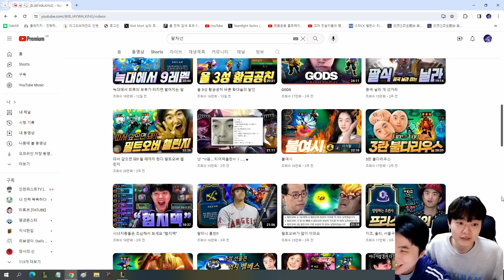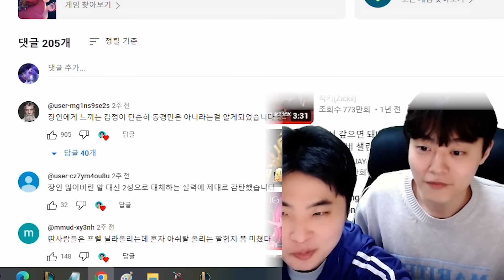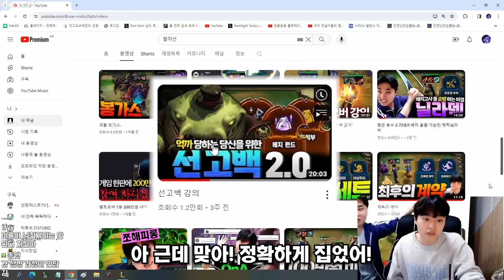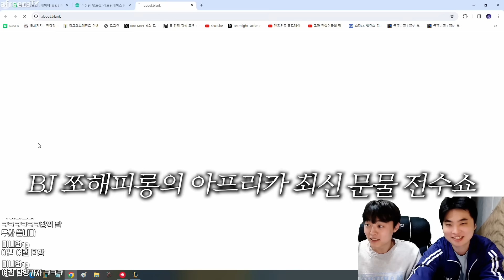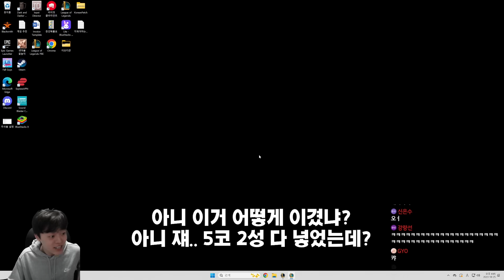찌걱!! 찌걱!! 찌걱!! (feat.쪼해피롱)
📢 OUTTRO BGM

롤토체스 시즌9 롤체 1티어 개사기 빌드업 리롤덱 벨류덱 운영덱 1코 2코 3코 4코 5코 3성
죽검 거학 가엔 밤의 끝자락 피바 총검 쇼진 스테락 인피 고연포 거결 루난 구인수 스태틱 내셔 라위 가갑 가고일 크라운가드 썬파 태불망 밤의 수확자 용발 이온충격기 이온 적응형 투구 수맹 저녁갑주 수은 데캡 대천사 모렐로 보건 블루 구원 정손 워모그 도장 뒤집개 포오네 군단의 방패 밴시의 장막 힘의 성배 잉걸불 문장 강철의 솔라리 팬던트 걸작 업그레이드 쓸데없이 큰 보석 지식의 두루마리 침묵의 장막 다르킨의 검 순교자의 미덕 지크의 전령 서풍 즈롯 차원문 흑요석 양날 도끼 란두인의 예언 거물의 갑옷 대장장이의 장갑 마나자네 무한한 삼위일체 선체분쇄자 속임수 거울 영원한 겨울 정령의 형상 저격수의 집중 존야의 역설 죽음불꽃 손아귀 죽음의 저항 황금 징수의 총 황금술사의 지팡이 거인의 맹세 고속 광자포 공정의 주먹 구인수의 심판 남작의 선물 눈부신 건틀릿 라바돈의 초월한 죽음모자 루난의 폭풍 마법공학 생명검 면죄 반짝이는 수은 별의 균형 빛나는 죽음의 검 새벽의 서광 수호상 돌갑옷 스태틱의 호의 스테락의 초강력 보호막 악마 학살자 야밤의 사신 엔젤로노미콘 영겁의 속삭임 왕가의 방패 용의 의지 우르프 천사의 지팡이 워모그의 자부심 의지파괴자 장난꾸러기 장갑 장미가시 조끼 집단 충격기 천공의 대검 철갑의 서약 축복받은 피바라기 태양빛 망토 푸른 축복 해신 작쇼 히라나의 창 로봇 팔 마법공학 외골격 맹독성 생물체 불안정한 화공 탱크  시머 주사기 적응형 이식물

빌지워터 그레이브즈 일라오이 트위스티드 페이트 노틸러스 미스포츈 갱플랭크 이쉬탈 밀리오 키아나 니코 토벌자 진 애쉬 다리우스 닐라 자야 해적왕 다르킨 아트록스 데마시아 뽀삐 케일 갈리오 소나 자르반 4세 프렐요드 애쉬  세주아니 아이오니아 이렐리아 진 세트 카르마 쉔 아리 녹서스 사미라 카시오페아 스웨인 다리우스 카타리나 사이온 필트오버 오리아나 바이 에코 제이스 하이머딩거 슈리마 레넥톤 카시오페아 탈리야 나서스 아지르 크산테 타곤 소라카 타릭 아펠리오스 공허 말자하 초가스 카사딘 렉사이 벨코즈 카이사 벨베스 방랑자 라이즈 자운 워윅 징크스 에코
사수 기원자 전쟁기계 요새 난동꾼 도전자 여제 연쇄마법사 불한당 학살자 마법사 전략가 발명의 대가 바론 전령 알 포탑

전설 오른 탐켄치 베이가 드레이븐 펭구 우르프 아우렐리온 솔 마스터 이 이즈리얼 리신 블라디미르 트위스티드 페이트 바드 케이틀린

차원문 공허 불안정한 균열 연보랏빛 바다 균열 그림자 군도 쓰레쉬의 성소 요릭의 묘지 녹서스 녹스크라야 불멸의 요새 데마시아 라이트실드 가문 페트리사이트 숲 밴들 시티 바위게 웅덩이 유미의 놀이터 밴들 카페테리아 보들 요들 슈리마 군주의 궁전 흐르는 모래 슈리마 시장 아이오니아 꿈꾸는 연못 신의 버드나무 숲  플래시디엄 도서관 자운 지하동굴 글라스크 산업 천공의 금고 타곤 산꼭대기 타곤의 정산 마루스 오메그넘 프렐요드 불꽃 대장간 오른의 대장간 발라 분지 필트오버 제이스의 작업실 대학교 스틸워터 교도소 빌지워터 핀의 시장 학살의 부두 쥐구멍 구역 이쉬탈 바다뱀 강 이샤오칸 대도시

죽음불꽃 손아귀 대장장이의 장갑 속임수 거울 선체파괴자 저격수의 집중

영웅 증강 전장의 돌풍 균열 이동 우두머리 악의 불길 굶주린 사냥꾼

플레증강 프리즘 고대의 기록 보관소 이중 공중 보급 생일 선물 잔혹한 계약 저주받은 왕관 골드 티켓 품격있는 쇼핑 간이 대장간 행운의 장갑 레벨 업!  찬란한 유물 진보의 행진 황금 알 빠른 판단 다른 태생 문제가 두 배 숲의 부적 이상한 금요일 사이버네틱 신체 입문용 키트 사이버네틱 흡혈 전략가의 도구 사회적 거리두기 최후의 보루 하늘의 선물 주사위 던지기 모루가 물렁해질 노릇 헤지 펀드 보석 연꽃 찬보꽃 파묻힌 보물 천군만마 대형 대장간 능수능란한 솜씨 살인술사 지식 다운로드 판도라의 상자 균형 예산 수혈 전리품 돈 돈 돈! 강화 전투 준비 꼬꼬마 거인 빨리 빨리! 자그마한 힘 최후의  초월 우르프의 꾸러미 협력 새로고침의 날 아이템 꾸러미 거대한 꾸러미 정당한 보상 훈련 보상 배워야 산다 방랑하는 조련사 건강 관리 빛의 속도 난공불락 풀려난 아르카나 압도적인 힘 흥청망청 수호자의 선택 간이 대장간 전리품 커다란 친구 고전압 수완가 최후의 저항 대사 촉진제 재활용 쓰레기통 조준경 부착 삼총사 교환의 장 실버 티켓 변덕스러운 대장간 단결 엄청나게 이로운 효과! 별들의 탄생 엉터리 발명품 도서 대출증 사회적 거리두기 인내력 훈련 조기 교육 불굴의 의지 반짝이는 것들 도둑질 마력 집중 현란한 손놀림 한 수 위 마나 불태우기 이상주의 회복의 구 위대한 결의 망자의 선물 순교자 먼 친구 전염 적을 알라 중형 대장간 훌륭한 솜씨 불사 오늘은 아니야 가벼운 몸 합리적 소비 페트리사이트 사슬 투자 수익률 단골 고객 혹한의 바람 돈 돈! 악령 외피 초월 협력 큰 꾸러미 작별 선물 슈리마의 유산 결투하는 사수 검의 수호자 활의 수호자 마법 지팡이 호위 임무 셋부터 남남 건강 또 건강 스텔라콘의 축복 전술적 우위 과충전 마나샘 끈질긴 연구 빛나는 발명가들 학살자의 결의 흡혈의 검 사랑의 기도 제압 사격 완벽한 반복 굳건한 돌진 불안정한 요들 배송 감시자 혼령 아드레날린 분출 여명의 광채 안정적인 진화 전투 마법사 거대한 힘 완전한 지배 화학공학 강화 수호자의 호의 휴대용 대장간 부익부 자리 비움 일관성 후반 전문가 판도라의 대기석 대격변 생성기 꼬마 거인 젊음 광란 자유 신중한 제작 은수저 입맛대로 고르는 부품 왔다갔다 유용한 금속 승승장구 하나, 둘, 셋 연결 불가 목숨값 브론즈 티켓 가지 뻗기 소형 대장간 작업 징병 위험한 행보 하나, 둘, 다섯! 균형 예산 돈! 전투 준비 빨리 빨리! 불완전한 초월 작은 꾸러미 훈련 보상 배워야 산다 붉은 덩굴정령 타고난 체력 수호자의 친구 신중한 제작 절충 떠오르는 악명 고정된 지원 협력 빼앗긴 생명력 지원 창고 생명의 불꽃

1코스트 2코스트 3코스트 4코스트 5코스트 7코스트 8코스트 1성 2성 3성
4코3성 5코3성 3코3성 2코3성 3성덱 3성
1레벨 2레벨 3레벨 4레벨 5레벨 6레벨 7레벨 8레벨 9레벨 10레벨
5렙롤 6렙롤 7렙롤 8렙롤 경험치 연승 연패 니코